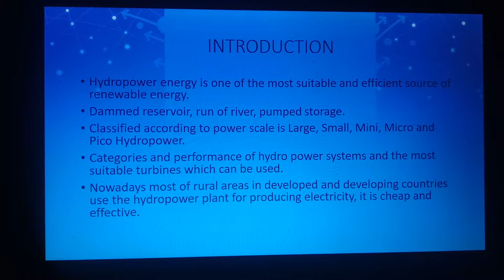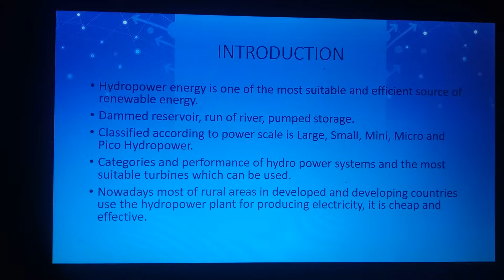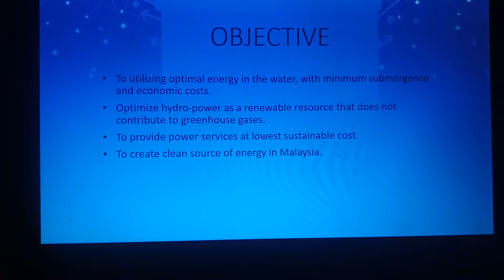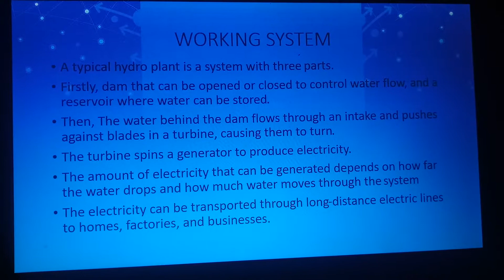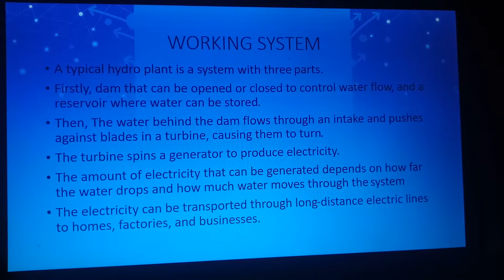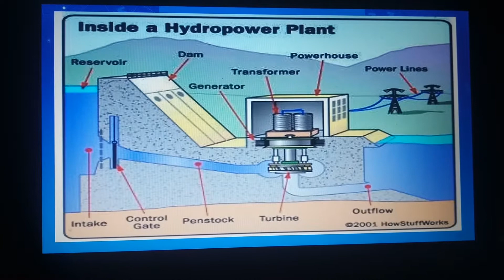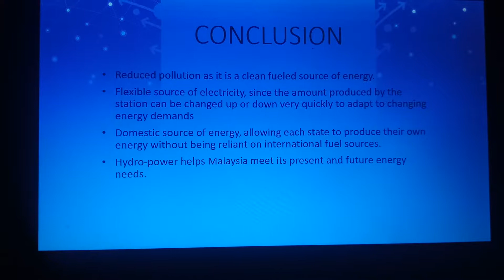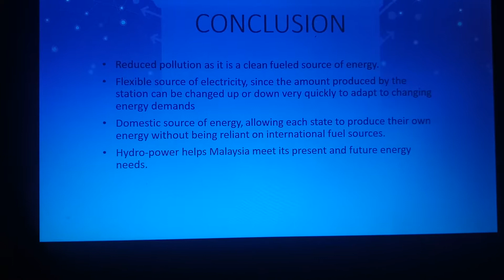hydro power plant in malaysia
based on the assignment for power system. hydro power energy being choose which under the topic introduction of local (Malaysia) electrical power system.